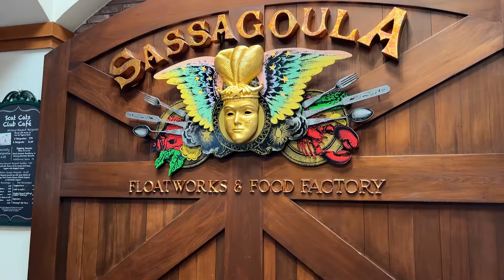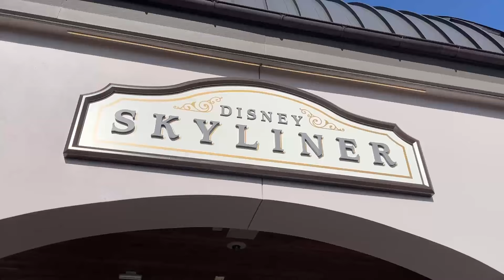✨ disney diaries | tour pelos resorts da Disney ✨🏨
Olá pessoal! Bem vindos a mais um vídeo!

Beijos!